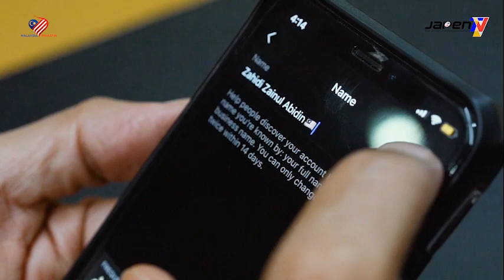Datuk Zahidi Zainul Abidin | Selamat Menyambut Hari Kebangsaan 2020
“Bendera bukan sekadar panji mahupun selembar kain yang dikibarkan tetapi menjadi lambang sebuah bangsa yang merdeka.”

Selamat Menyambut Hari Kebangsaan 2020.

Ingat misi kita, Satu Rumah Satu Bendera!

YB Datuk Zahidi Zainul Abidin,
Timbalan Menteri Komunikasi dan Mutimedia